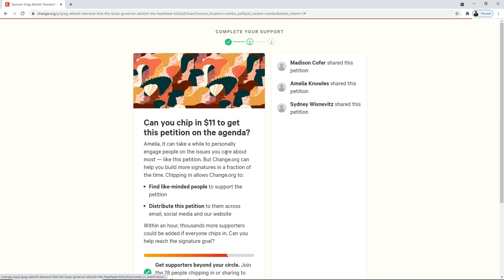How to sign my petition; Demand that the Texas Governor Abolish the Heartbeat Bill